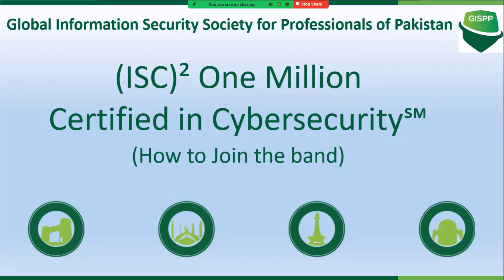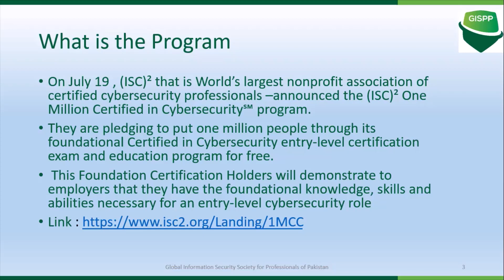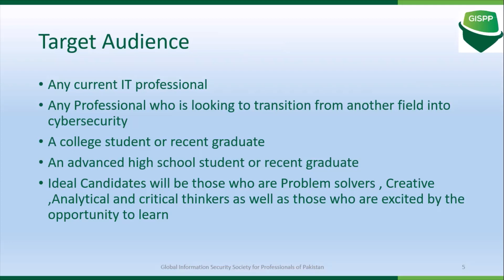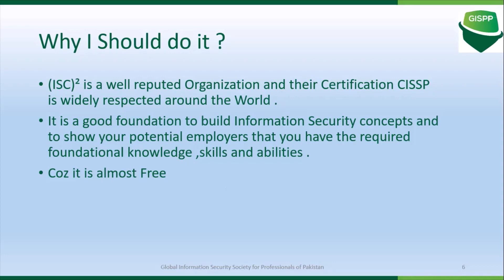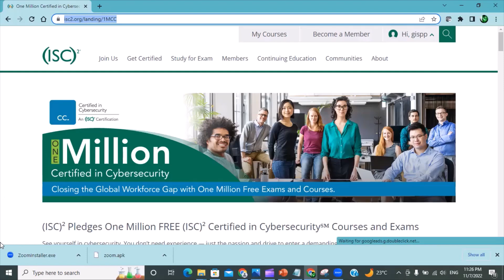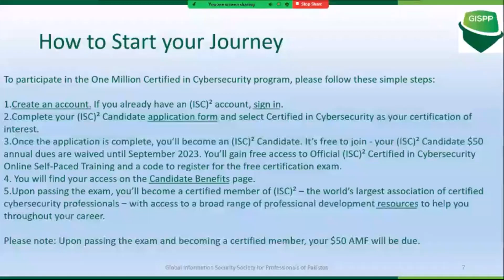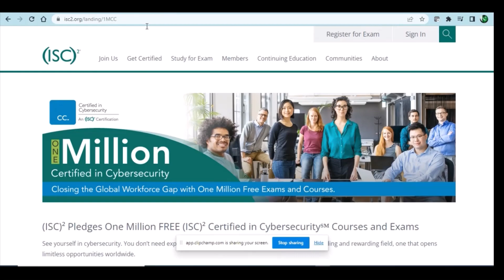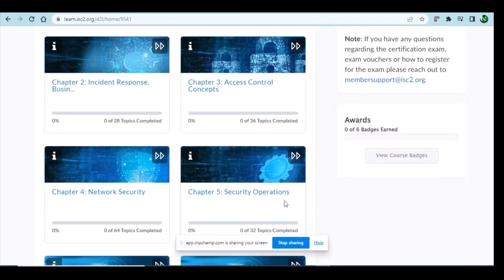(ISC)² Certified in Cybersecurity (URDU/HINDI) | Entry-Level Cybersecurity Certification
This is a small video in Urdu explaining about (ISC)²  One Million Certified in Cybersecurity Program .(ISC)² was founded in 1989 as the International Information System Security Certification Consortium, Inc.(ISC)² is  World’s largest nonprofit association of certified cybersecurity professionals . In July 2022 , they announced the (ISC)² One Million Certified in Cybersecurity℠ program.

They are pledging to put one million people through its foundational Certified in Cybersecurity entry-level certification exam and education program for free. This Foundation Certification Holders will demonstrate to employers that they have the foundational knowledge, skills and abilities necessary for an entry-level cybersecurity role. This Video gives some insight about the Program and how to join it .

About GISPP
It is an effort by GISPP (Global Information Security Society for Professionals of Pakistan) .GISPP was initiated in 2016  by a group of Pakistani Information Security professionals living and working in Saudi Arabia.